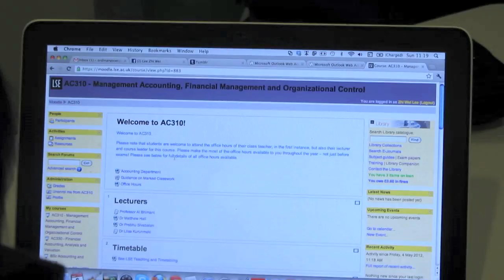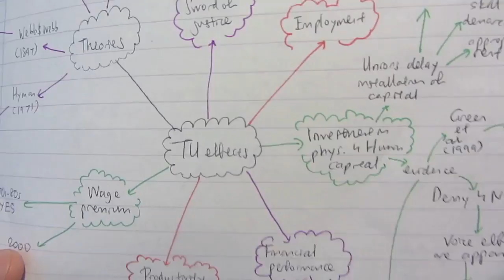So Sick Of Revision (Fat P feat. Dilz & Yoshi)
Revision season. We all know what that means. Prolonged feelings of stress, laborious hours at the library, excessive consumption of caffeine-heavy beverages... this one's dedicated to all my fellow students!

Music & lyrics by Lee Zhi Wei a.k.a. Fat P
Camera work by Dilz Hussain
Video editing by Dilz Hussain & Lee Zhi Wei

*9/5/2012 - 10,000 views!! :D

Featuring:
Dilz Hussain
Yoshio Goto
Chloë Sophia Clift
Emily Taylor

Special thanks and much love to Wai Shan for her camera, without which this would have been impossible!

*LYRICS

CHORUS
I'm sick of revision
Sick of revision
Yeah x2

I got so many books in my bag
I even brought ten different snacks
Sat my arse in a bus just to come here
all I've done since then is taking a nap
all the revising, it's driving me mad
matter of fact, only notes I read are the ones I had with me when taking a crap

cut me some slack man, cause I can tell you that I tried
Even logged on to Moodle just to download lecture slides
you know it's tiring just being inside the library
it's my final year but to me the allnighter's still a mystery

an irony, only time that we can say we see some decent weather
made us stay indoors like they think  we got some secret power
hour after hour, we don't even take a shower
it's a torture, all my papers are next to each other in less than a week

that's right, i got four papers in six days
back to back essays, might as well just say I'll fail it anyways
I ain't lazy, this shit they gave me is crazy
Now you can  motivate me
but first you gotta wake me

CHORUS

So I'm trying past papers, couldn't figure out why
X-M will always be equal to S-I
and since they don't provide any answers to the papers online
I sent my professor an e-mail but he never replied So I
took out my chips  cos I was feeling stressed out
then somebody turned around and said I was eating too loud
I was like bitch please calm down I think I'm allowed to make a sound
Cos look around, this ain't the quiet area, it's the LOWER GROUNDDD

Roll out my lecture packs (I read that)
Mind maps on note pads (so I don't forget)
I got my blue bean bags (I sleep on that)
Same shirt same tracks (cos i never go back home)
I got 10 more weeks to cover
in 4 more weeks, and it's gonna be over
If you feel what I feel, then you know that it's real
let it out, sing it loud and proud yeah

CHORUS